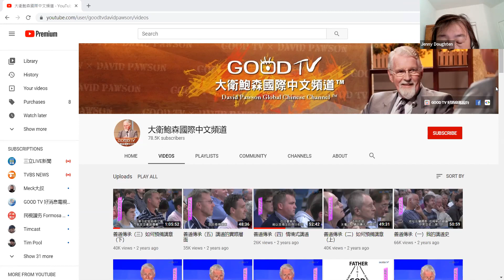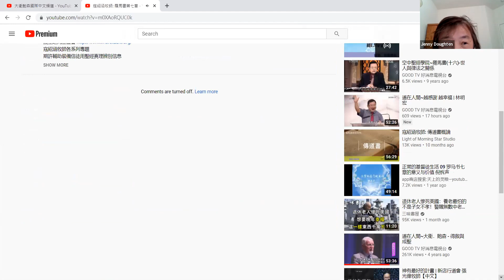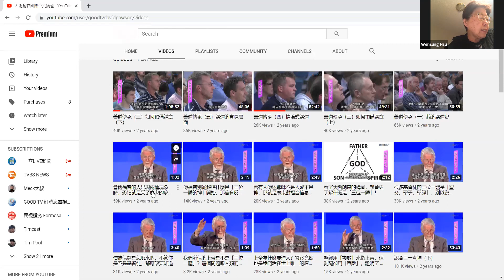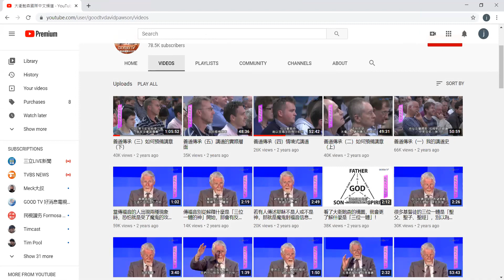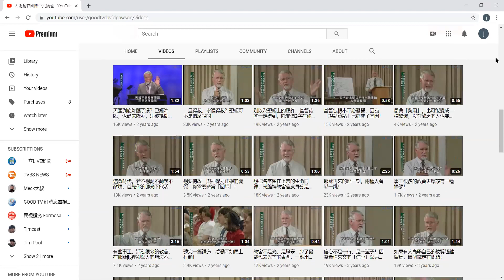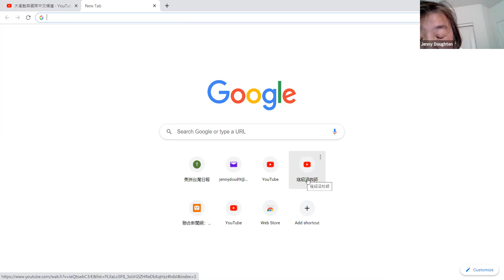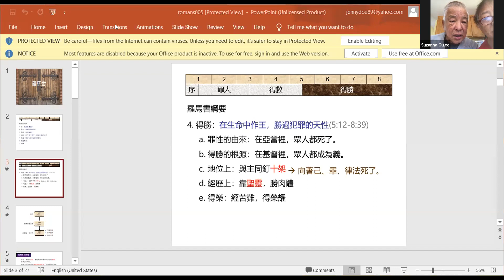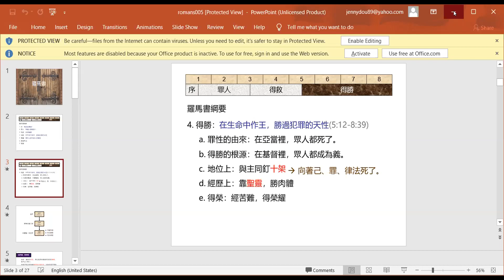20201122 EFCIE Sunday School